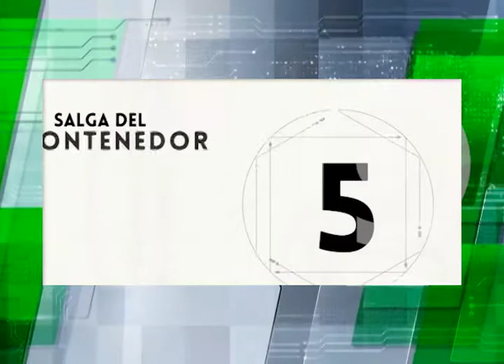Prevención Coronavirus bomberos